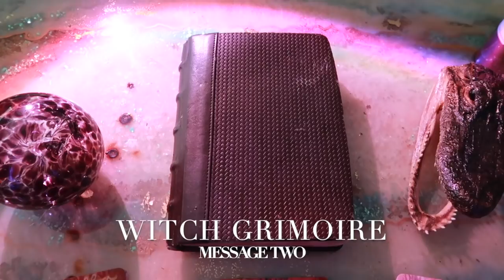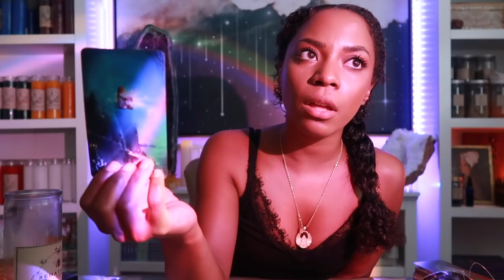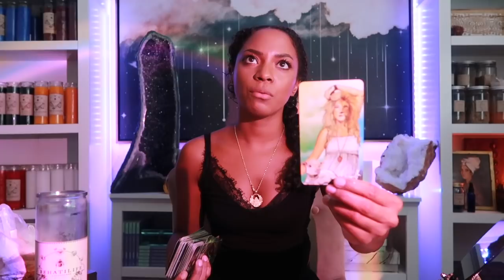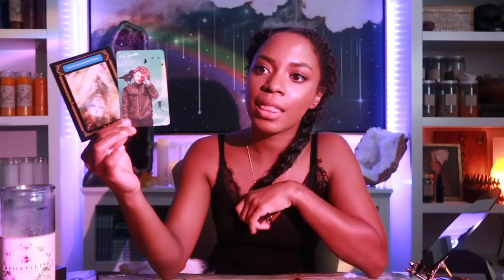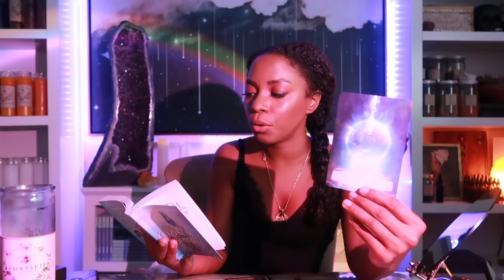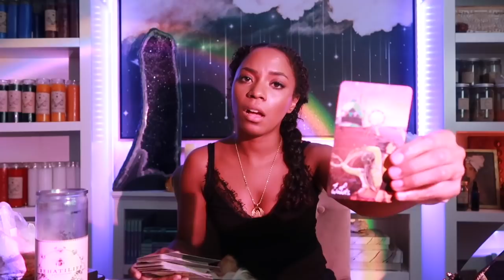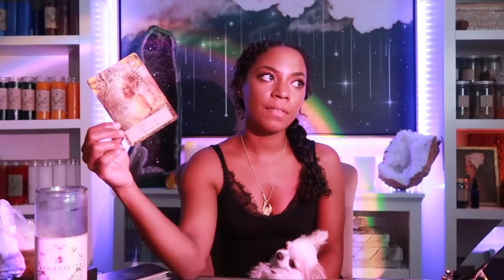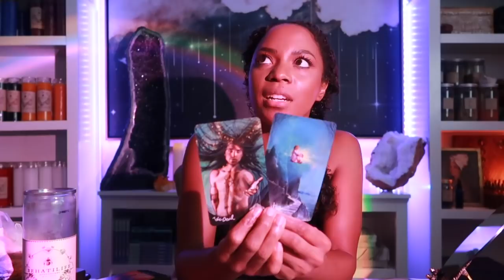Pick a Card 💫 🌟 Make A Wish And Receive Spirit's Message 🌟 💫 The Witchy Edition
Pour yourself a hot cup of rose tea, think of your wish, and hear the messages from your guides about its manifestation!

timestamps-
message options- 1:45
the witch ball- 2:10
the grimoire key- 18:00
alligator head- 37:37

Jessica Alexandria
76 4th St N  Box 2165